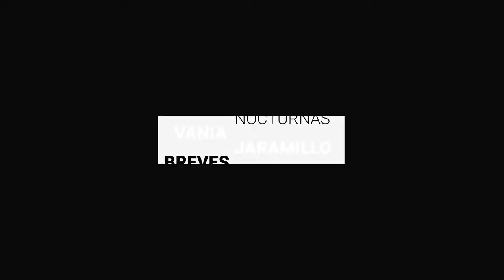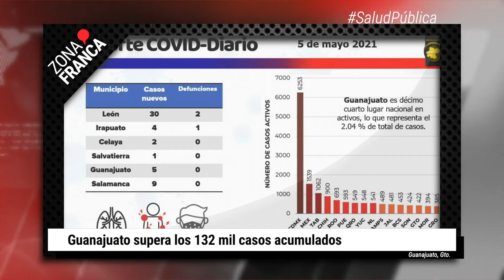Anuncia UG regreso a clases presenciales | BrevesDeLaZona📰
Te traemos las ÚltimasNoticias de este miércoles
- Anuncia UG regreso a clases presenciales; en próximos días presentarán propuesta.
- Guanajuato supera los 132 mil casos acumulados.
- Aficionados del Club Deportivo Irapuato olvidaron los protocolos sanitarios por un boleto para la final.